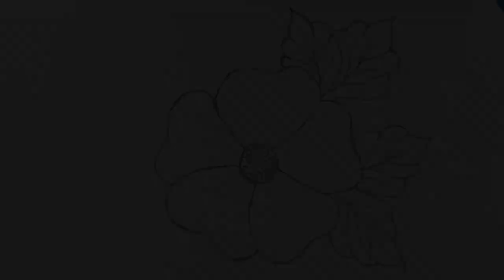Colourful hand embroidery of a flower design | Embroidery for Beginners - हाथ कढ़ाई फूल डिजाइन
Embroidery is one of the most interesting crafts that you can do at home and it has been enjoyed for a long time. Instead of it becoming a form of old art, it is still very popular. There have been some major things that have happened with technology that have changed and improved embroidery as an art form. Instead of having to use your hands to slowly create easy designs, the use of digital machines for embroidery, save time and money with this craft.

There are very few people that like the basic traditional way of creating embroidery designs by hand. Instead of using a machine to be the only way to create designs, they prefer to be creative with some of their own patterns. Hand embroidery gives them this option because when you are using a machine, you are depending on the digital machine and what it can do. This removes the user's creativity because many of the designs are already in the computer.

Hand embroidery is harder to create and it takes up a large amount of time for completion. Otherwise, it would also need crystal clear eyesight and coordination for using the thread and cloth. It would also take a large amount of patience and creative ideas because the sewer would have to use their imagination for the designs. In the crowd of the kind of hand designs you can choose from, ribbon, canvas, lace, and cross-stitch exist.

It does not matter which embroidery type you pick, hand embroidery can give you a feeling of confidence in your designs because they are yours only. You can be creative and use your imagination in ways you could not before.